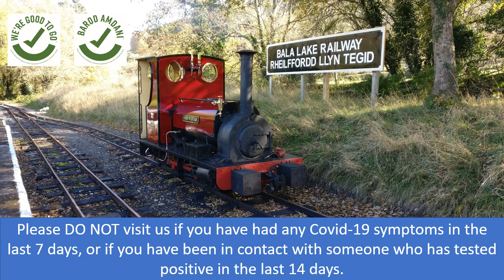Bala Lake Railway - Covid-19 measures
Two minute information video for passengers planning to travel on the Bala Lake Railway